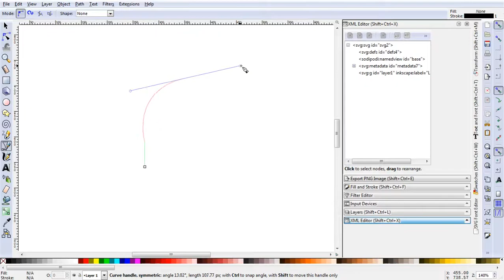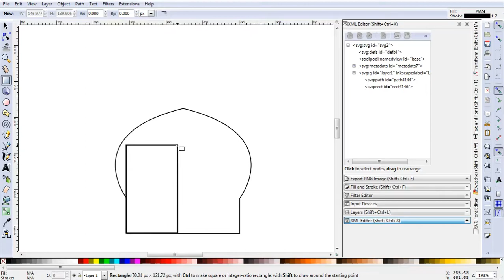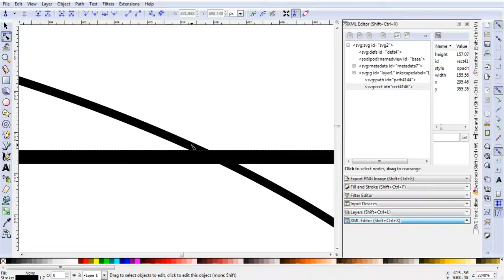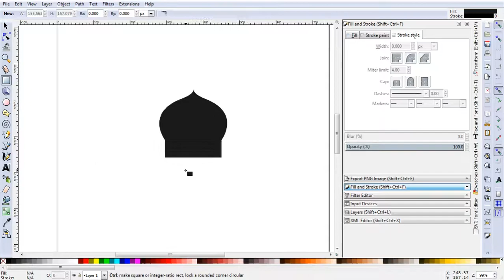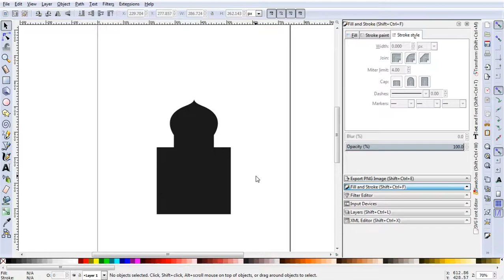Inkscape Tutorial: How to Make a Simple Mosque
Tutorial about How to Make Simple Mosque in Inkscape that usually needed for creating Islamic Designs.